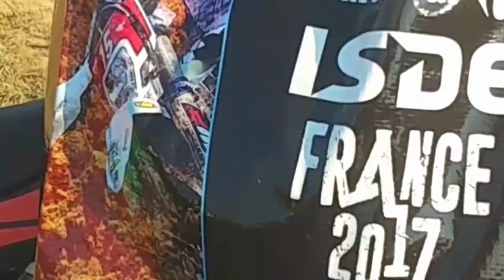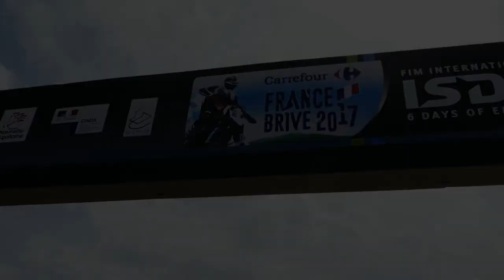Swiss Team ISDE 2017 - Jour 3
Journée moins dure avec une dizaine de degrés en moins et un parcours un peu allégé.